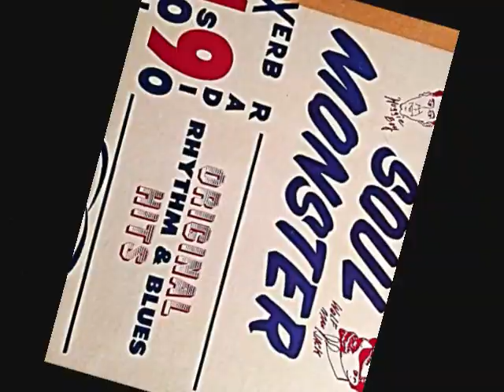If You Want This Love ~ Sonny Knight (1964)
If You Want This Love ~ Sonny Knight (1964) Aura # 403
"The Big (radio) XERB 1090 - Soul Monster" vol. 1 Original Oldies LP # LP-007 (once located at: 1251 Vine St. Hollywood 38, California)
Presented by disc jockey's : "Huggie Boy" (Richard Hugg) & "Wolfman Jack" (Robert Weston)